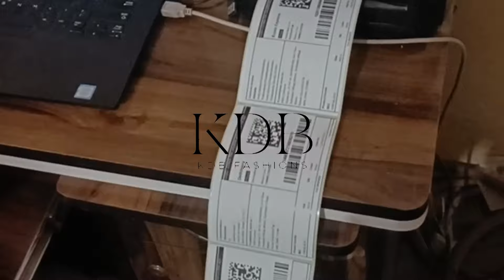Ladies footwear Manufacturer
KDB Fashions is a manufacturer company based in Rohini sec 22, Delhi